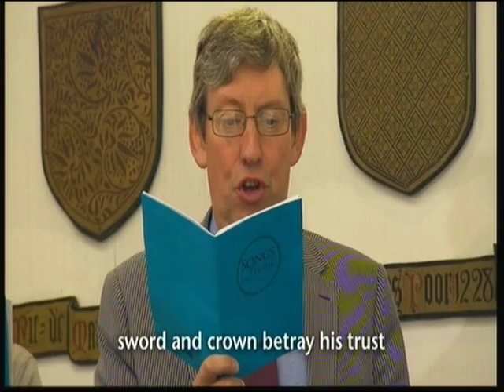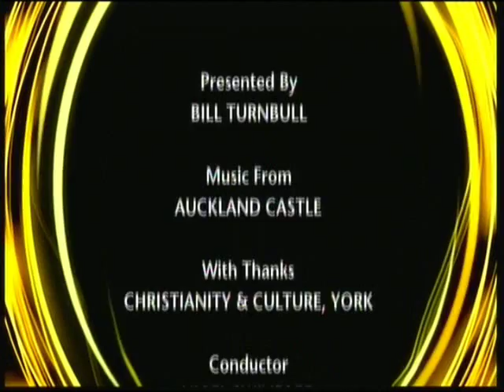Private Chapels Prt3 BT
Private Chapels 7th Sept 2014 Prt3 BT, songs sung:
Prayer Of King Henry VI.
All My Hope In God Is Founded.